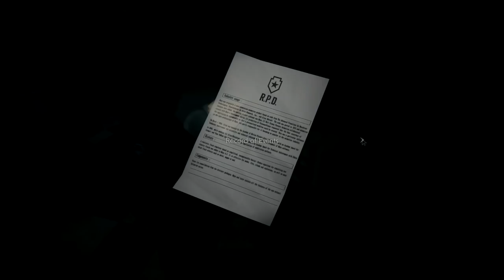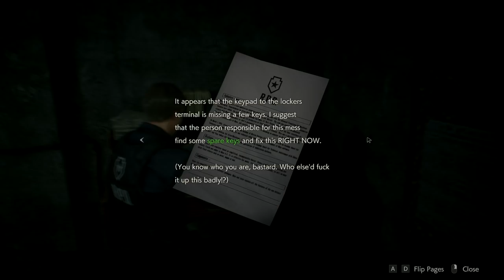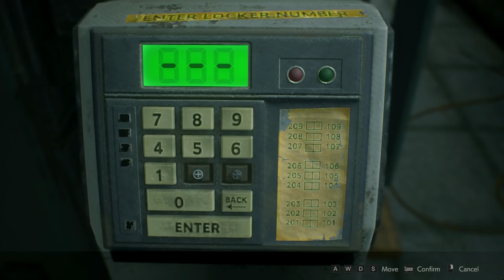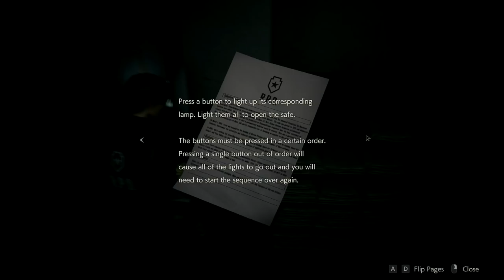Let's Play RESIDENT EVIL 2 Ep.02 Station Of The Dead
On the second episode of Let's Play RESIDENT EVIL 2, Leon heads into the West side of the station, where we find more zombies and a few ex-zombies. In one of the RPD offices, he finds the desk that would have been his, and a small puzzle nets us a gun upgrade. On the second floor, Leon gets a call from Marvin, and after talking to him we meet up with Claire, who still can't get into the station.